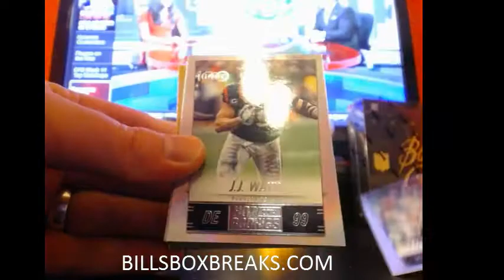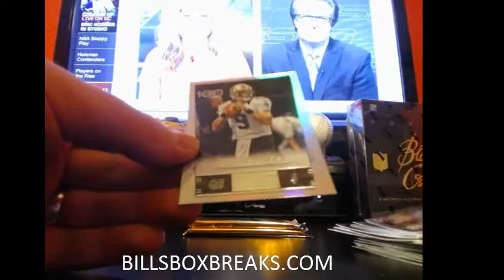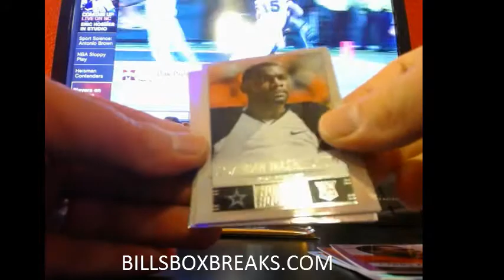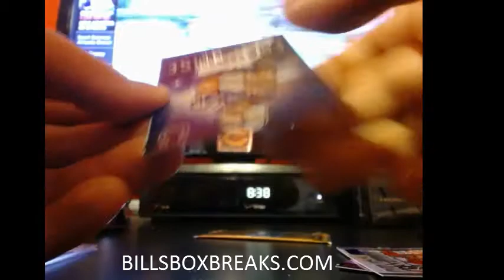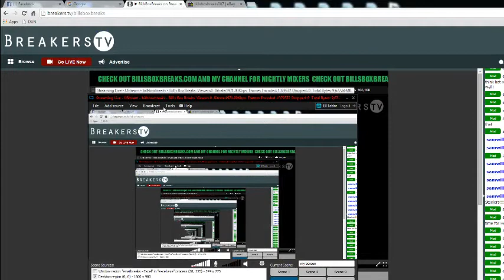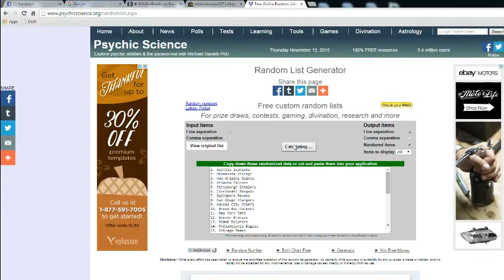2014 HOT ROOKIES #154